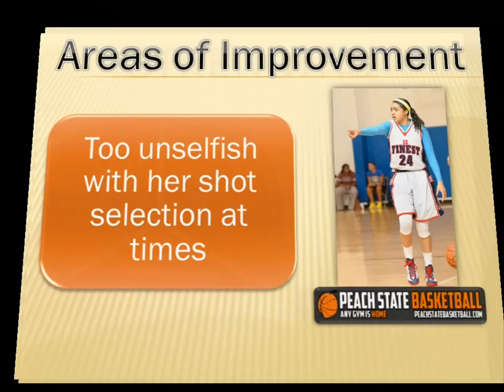TeamEBA Featured Player Eval: Recee' Caldwell - Nov. 29, 2012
Class of 2014 grad Recee' Caldwell of San Antonio, Texas is one of the nation's top prospects.  Caldwell is currently ranked No. 7 in the country by the JumpOffPlus.com National Report.  The 5-foot-8 facilitator is best known for making her teammates better through her passing.  That said, she can shoot it from beyond the arc and off of the bounce in the midrange as well.